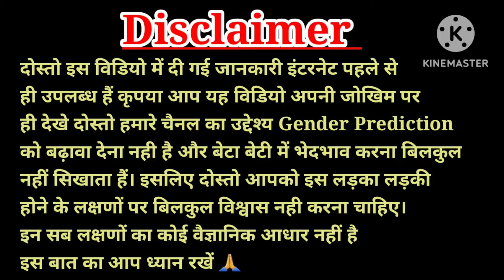प्रेग्नेंसी में 6वे महीने में दिखने वाले गर्भ में लड़का होने के लक्षण,Baby Boy Symptoms Hindi,लड़का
pet me ladka hai ya ladki kaise pata karepet me ladka hone ki nishani
pet me ladka hone ke lakshan,pet me ladka kis side hota haijyada halchal ladka karta hai ya ladkipet me ladka ya ladki hone ke lakshanpet me ladka hai ya ladki kaise pata karepet me ladka h ya ladki kaise pata lagayepet me ladka h ya ladki kaise pata lagayepet me ladka

baby boy symptoms during pregnancybaby boy symptoms

baby boy symptoms personal experiencebaby boy symptoms

experience baby boy symptoms during pregnancyvlog baby boy symptoms in 7 month

baby boy symptoms during pregnancy in hindi babyboy symptoms during pregnancy in tamil baby boysymptoms during pregnancy in kannada baby boysymptoms in kannada

Caring Mom World  is a channel created to sharepersonal experience with it's audience s,none of therecommendation of this channel are sponsored byany products or company.The information providedon this channel is for general purpose only.We also not medical professionals so please consult yourdoctor before taking any medication or trying anyremedy suggested in our video.i am not expert onthis field and everything shown and expressed in thischannel is based on my personal experience.All thecontent and images on this channel belongs to meand are protected under copyright low.kindly do nocopy or reproduce content without my prior explicitpermission.